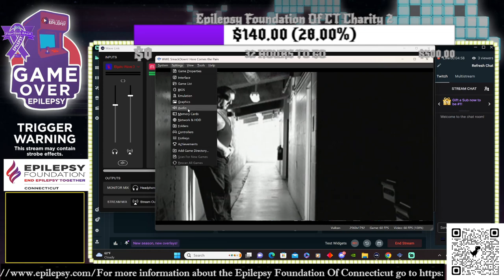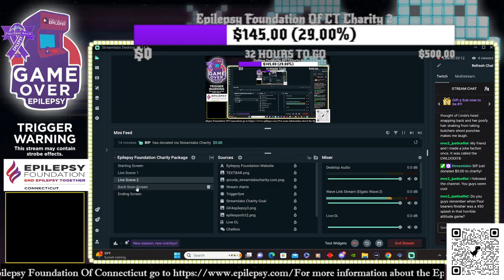WWE Smackdown Here Comes the Pain Steven Richards Season Mode Ep 3 Ending